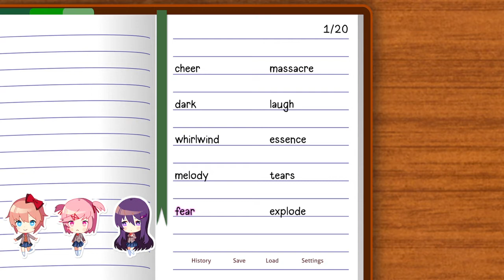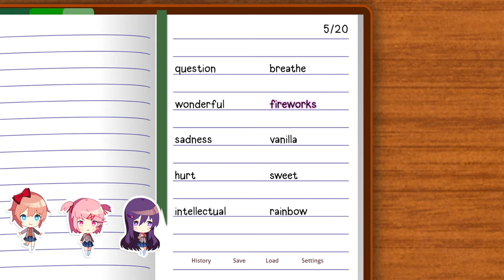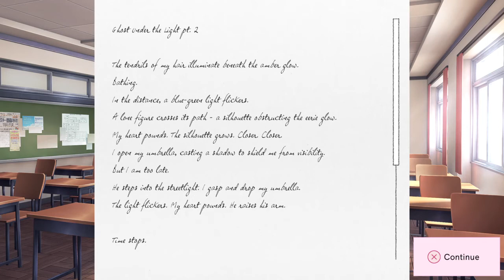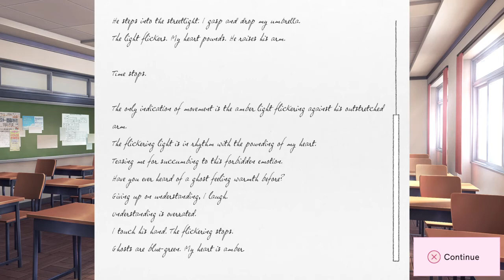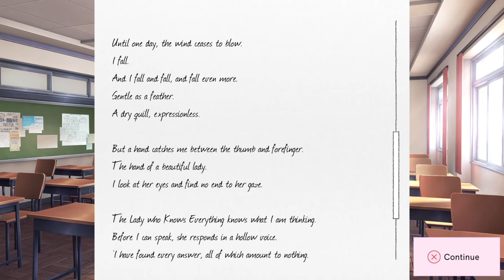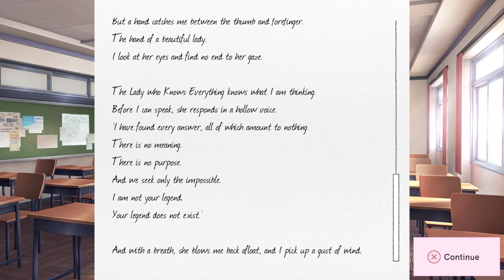SO MANY EMOTIONS! (DOKI-DOKI LITERATURE CLUB+) #4